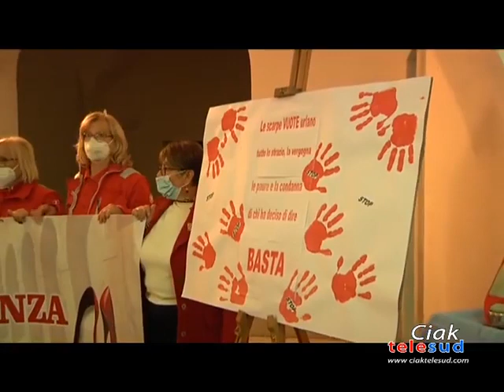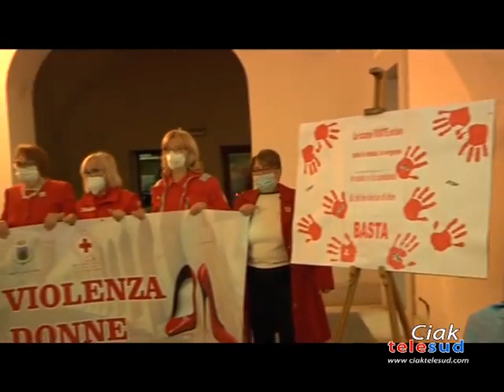“NO ALLA VIOLENZA SULLE DONNE”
“NO ALLA VIOLENZA SULLE DONNE”, È QUESTO IL TITOLO DELL’EVENTO, TENUTOSI QUESTO POMERIGGIO, A PATERNÓ. AD ORGANIZZARLO LA  FIDAPA – SEZIONE DI PATERNÓ, IN COLLABORAZIONE CON LA CROCE ROSSA ITALIANA – UNITÁ TERRITORIALE DI PATERNÓ E IL CENTRO ANTIVIOLENZA THAMAIA, CON IL PATROCINIO DEL COMUNE DI PATERNÓ.